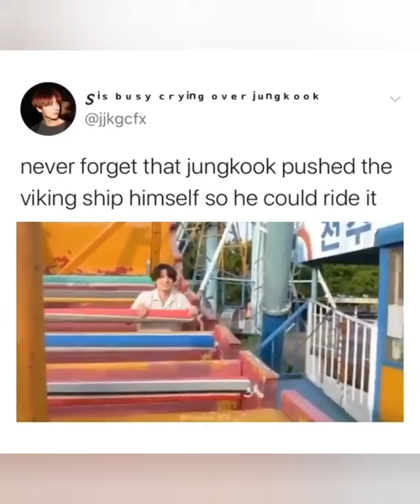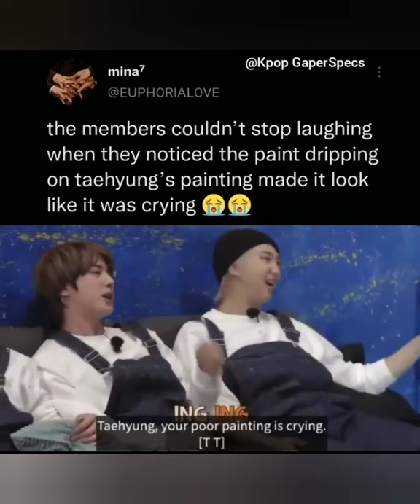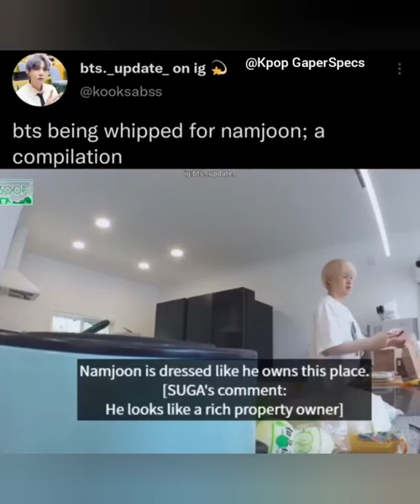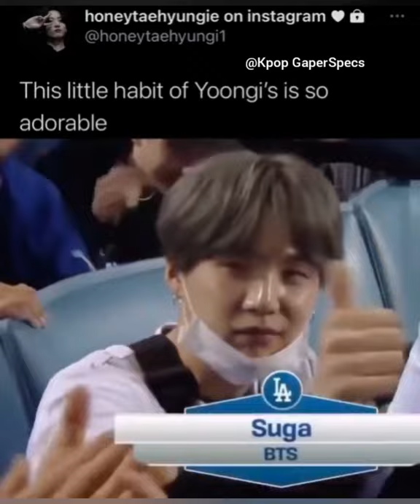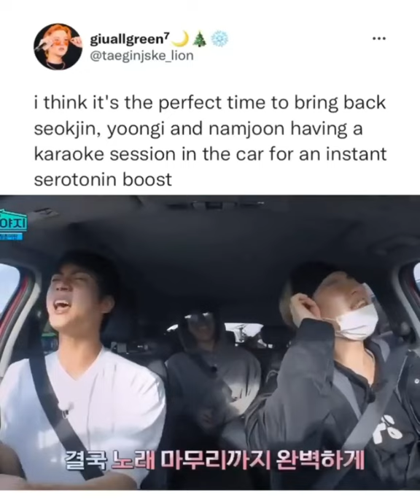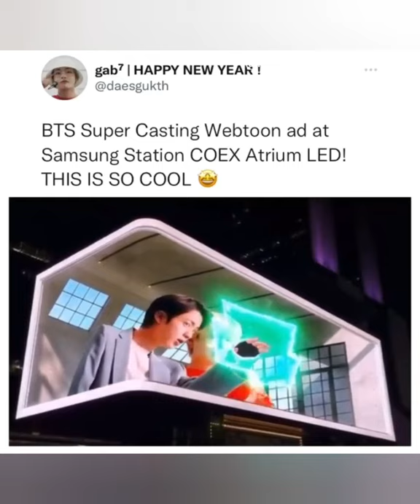BTS funny clips😂Try not to laugh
BTS
Taehyung
Jungkook
JK
Jimin
Jin
Taehyung
Jk
Jimin
Jin
Suga
Bangtanboys
Army💜💜
Borahae
Army
Borahae🌈🌈🌈🌈😍♥️♥️♥️
Borahae🎁😊😂😀😄😃😙😅😁😉🎉😳🤘🏾🎆😎😘😍🤘🤘🏻👀🤣🤣🌈🌈🌈☺️☺️☺️💜💜💜💜💜💜💜💜💜💜💜💜💜💜🎉🎉🎁🎁🎆🎆🎆🎆🎆🎆🎆🎆🎆🎆🎆🎆🎆🎆🎆🎆
bangtansoyoendan#bts#jin#kpop
Savage jin🤣🤣🤣🤣🤣🤣🤣🤣
Savage Suga
Savage JK🤣🤣🤣🤣🤣🙂🤣🙃🤣🌈🤣😚